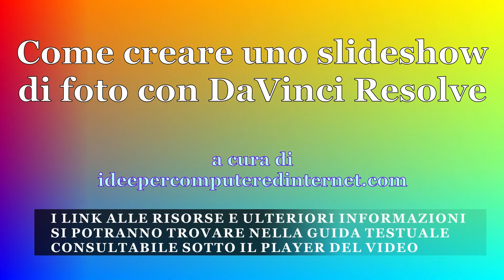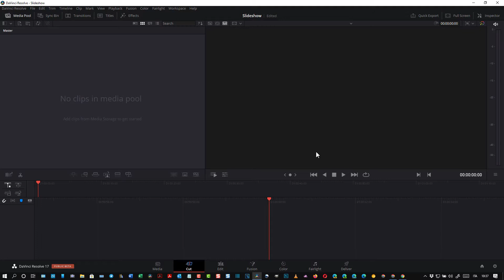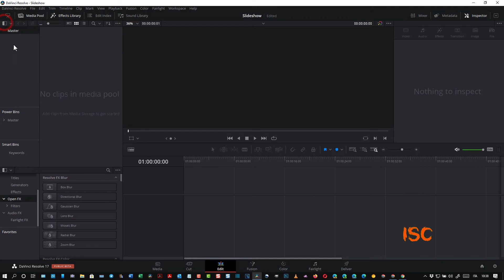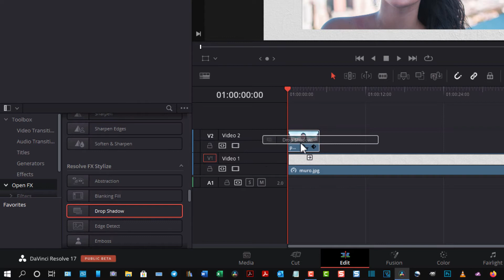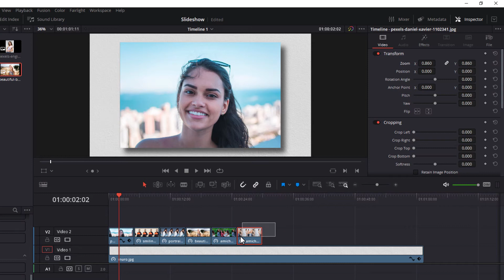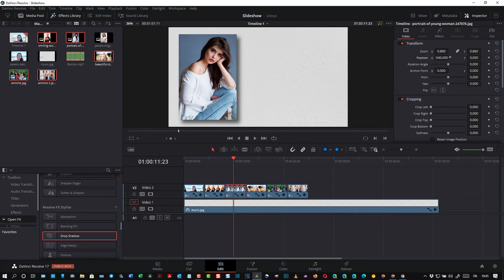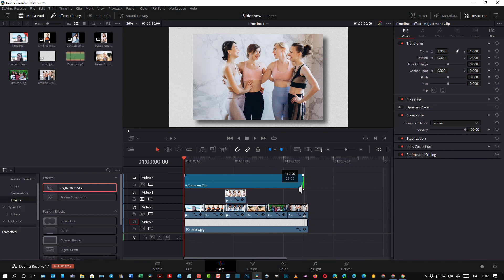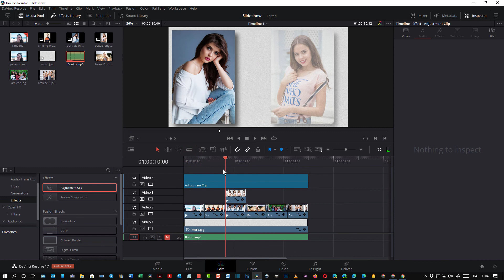Creare slideshow di foto con sfondo, musica e movimento con DaVinci Resolve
Tutorial che illustra come creare presentazioni (slideshow) di foto con DaVinciResolve, programma anche con una versione gratuita, per Windows, Mac e Linux. La presentazione verrà mostrata su uno sfondo colorato o creato con una immagine, con transizioni, ombreggiatura, musica di sottofondo e zoom in e zoom out.

Maggiori informazioni si possono trovare consultando la guida testuale in questo post

1) Creazione e gestione di blog su piattaforma Blogger
2) Tips & Tricks per i sistemi operativi Windows
3) Recensioni di applicazioni per Android
4) Guide e tutorial per editor grafici come Gimp e Photoshop
5) Guide e tutorial per video editor come Shotcut e DaVinci Resolve
6) Tutorial per modificare PDF con programmi e online
7) Tutto quello che mi viene in mente per aumentare la produttività quando si utilizza il computer per lavoro, per studio o per gioco
8) Le guide che mi vengono richieste dai lettori e dagli iscritti al canale (nei limiti delle mie conoscenze)